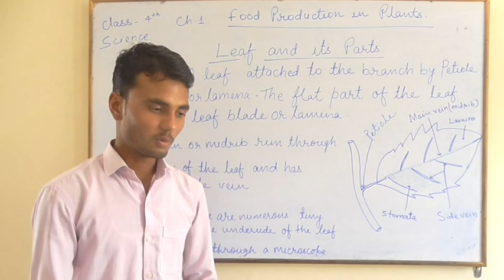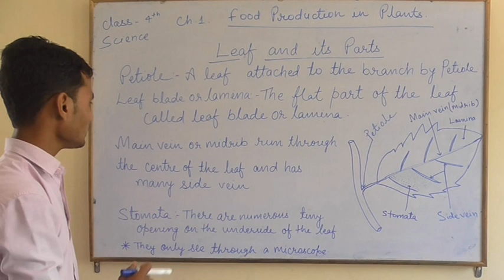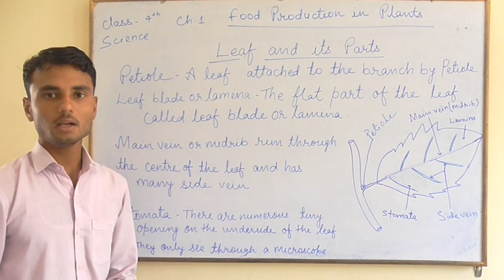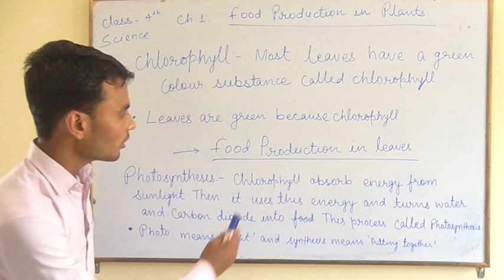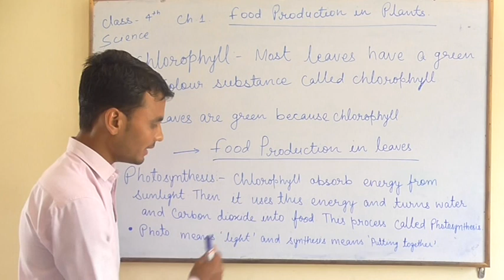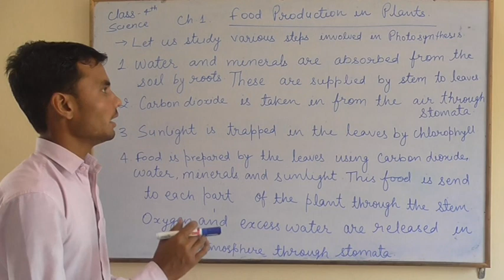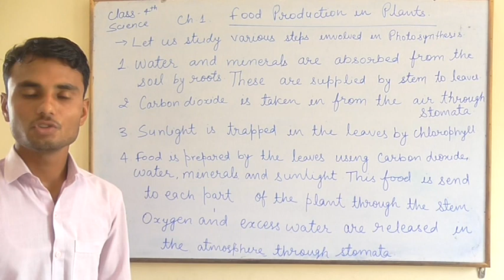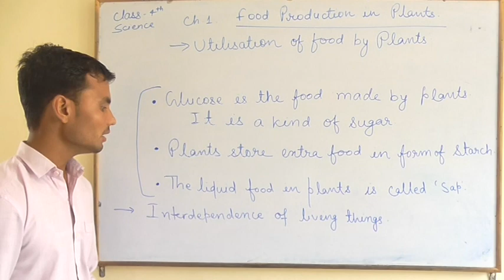Food production of plant in hindi|food production factory| RDS Smart School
In this video you will learn about Leaf and its Parts
Stomata
Chlorophyll
Photosynthesis
Interdependence of Living-things

subject- Science